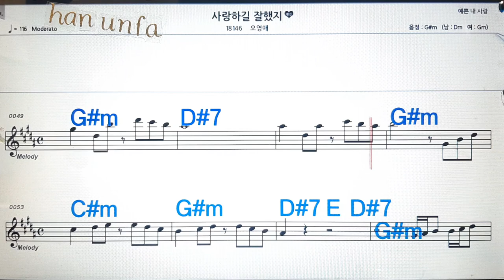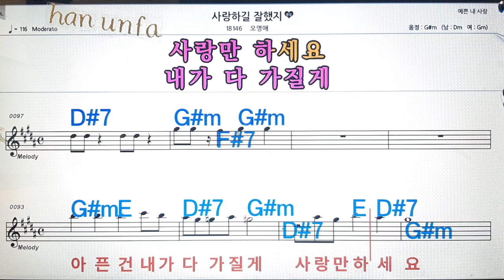사랑하길 잘했지/오영애💋노래방, 통기타 , 코드 큰악보, 가라오케, 반주💖Karaoke, Sheet Music, Chord, MR